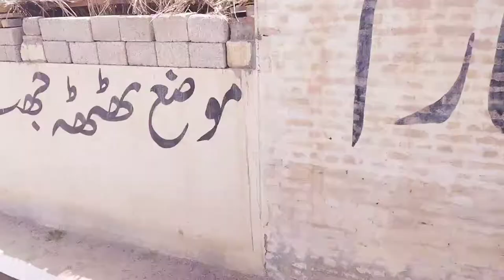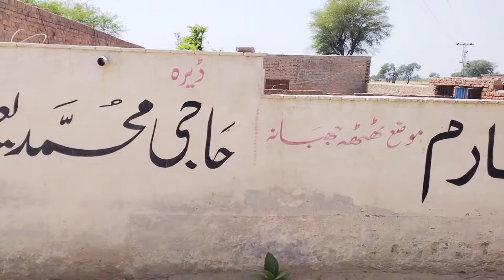village life Beautiful video